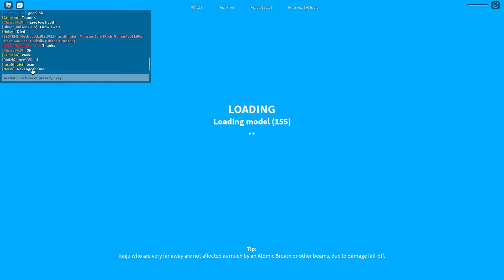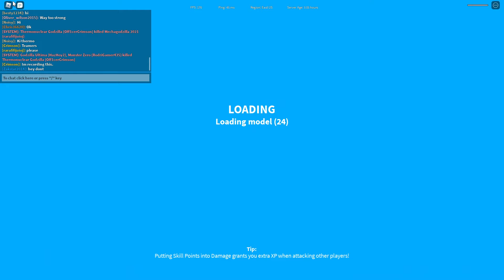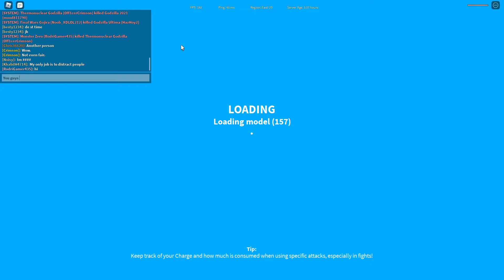DESTROYING CUSTOM TEAMERS WITH MAX THERMONUCLEAR GODZILLA | Roblox Kaiju Universe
In this video I encounter 4 Mecha Godzillas teaming so I whip out my Max Thermonuclear and Destroy them all.